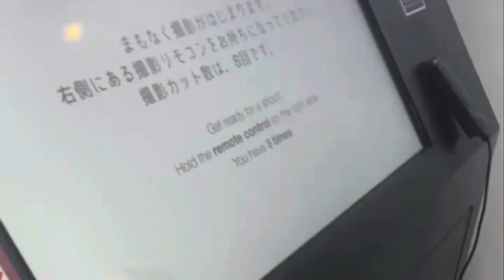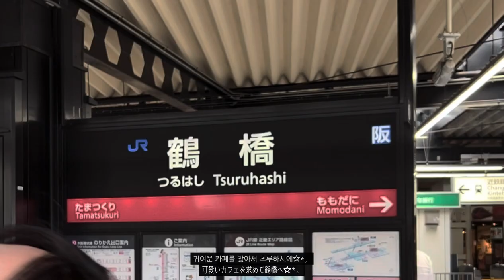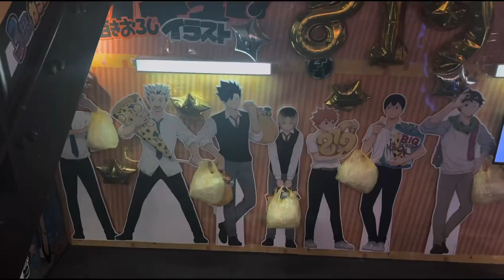°˖✧ Zenith Vlog ✧˖° 생각지도 못한 기쁜 만남도!?